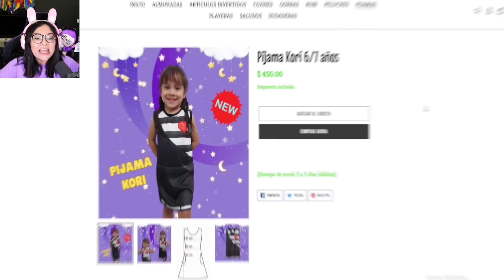ATRAPADOS EN EL RESTAURANTE DE MR SCARY'S DINER | Kori Juegos